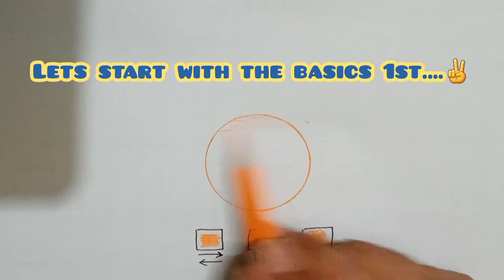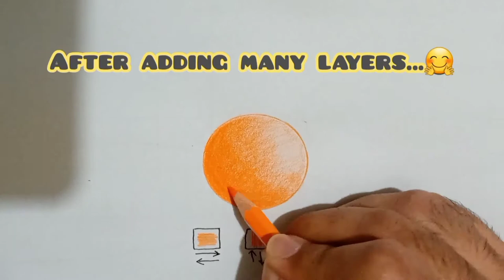Easiest Technique For Blending Colored Pencils | Important Tips For Beginners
In this video you'll learn how to blend colored pencils with some easiest tips and techniques. The video highlights each and every detailed step in order for you all to smoothly blend colored pencils and if you are a beginner then that's a plus point for you.
Also, with all the important and precise steps being mentioned, you won't leave confused and will guaranteed be able to color blend after watching this video.

The video is only 3 minutes long, I kept it short so that you can learn the important bits in just a short time span